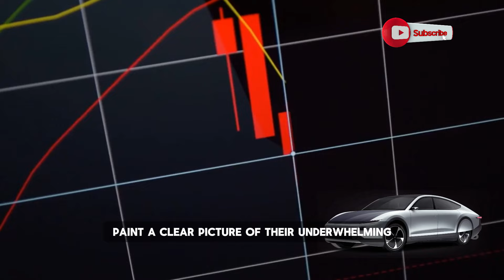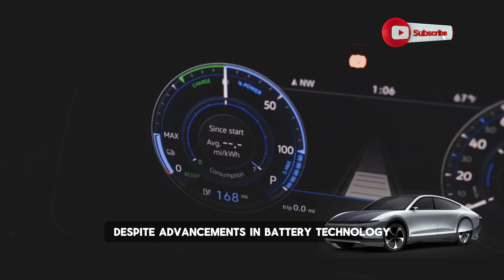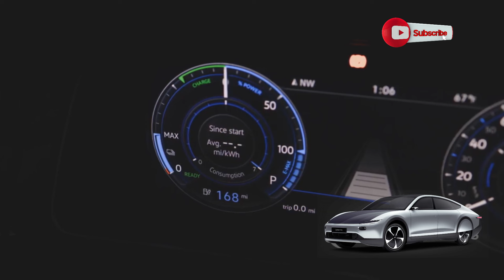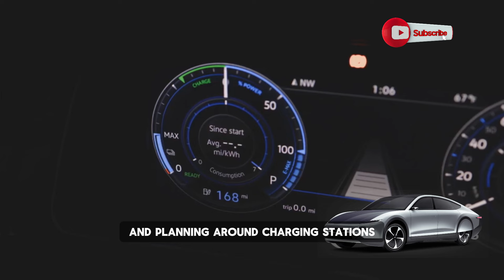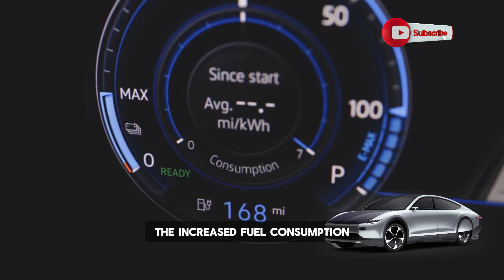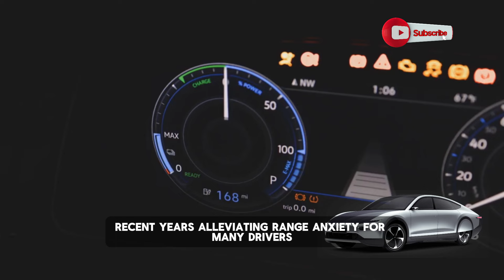First Buyers Rejected EVs - Now PHEVs Suffer Same Fate!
🚗 Why are plug-in hybrid electric vehicles (PHEVs) facing the same rejection as early electric vehicles (EVs)? 🚗 In this video, we uncover the reasons behind the growing disinterest in PHEVs among consumers. From cost concerns and technological challenges to market perception and environmental debates, we explore why PHEVs might be following the same rocky path as their fully electric counterparts.

Watch to discover:

🔍 The initial appeal of PHEVs and why it's fading

📉 Consumer concerns and market reactions

💡 Technological and environmental factors at play

🏁 Expert insights on the future of PHEVs